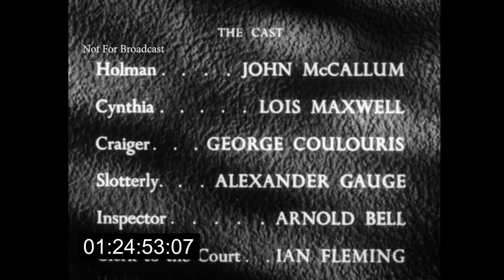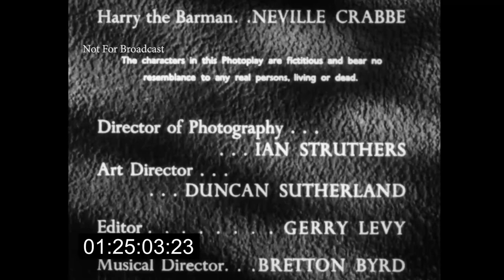Douglas Fairbanks Jr Presents "A Fast Buck" (1956) Starring Lois Maxwell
aka Rheingold Theatre